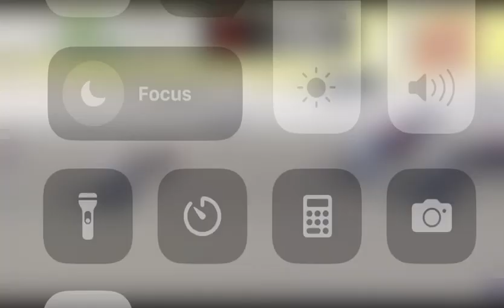2023 Monticello Raceway Grizz Wyllie & Driver Kyle DiBenedetto\Trainer Robin DiBenedetto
Monticello Raceway November 8th 2023, 5th Race